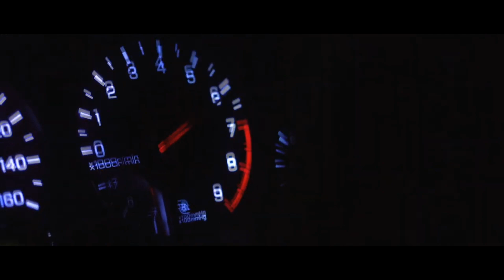IVOXYGEN - TEEN / JDM Showtime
🔗 Rap Music